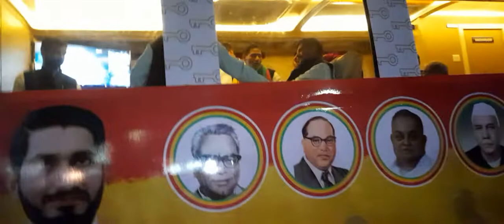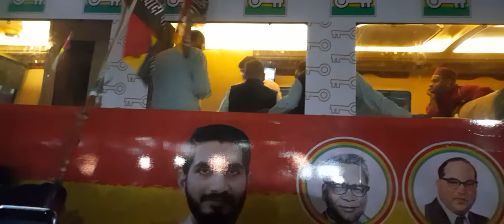मा.शिवपाल यादव नवजवानों से क्या किया वादा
आप हमारे Instagram se bhi jud sakte hai koi bhi bat ho inshta pr sms KR skte hai 😍😘